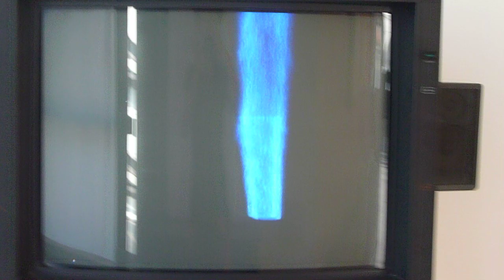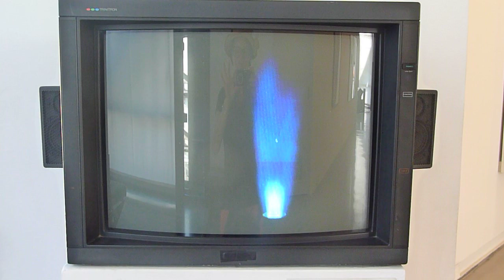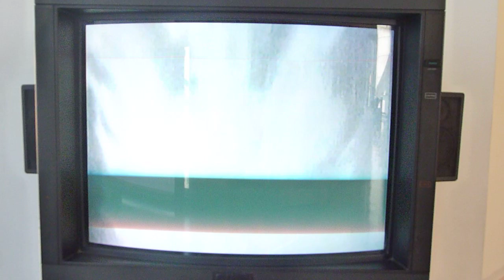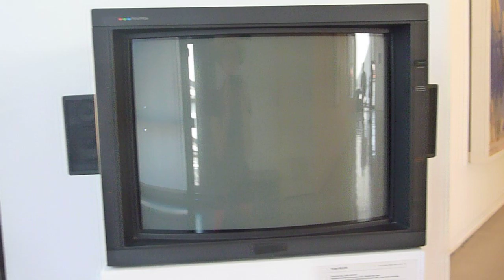Dr Watson watches a video of Yves Klein painting with fire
In 2015 Dr Watson watched a video of Yves Klein painting with fire at the Centre d' Essai du Gaz de France in 1961